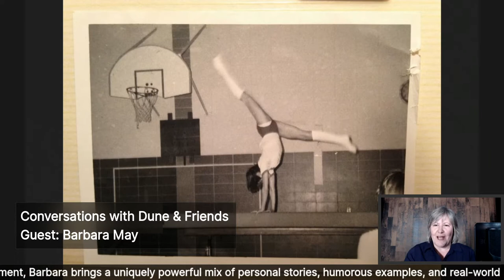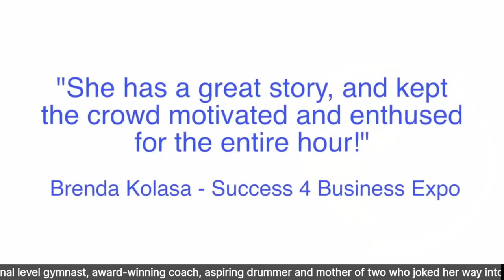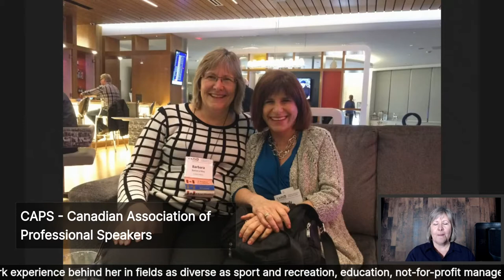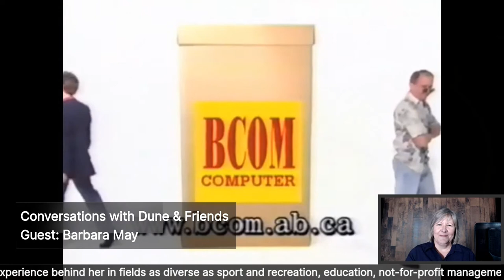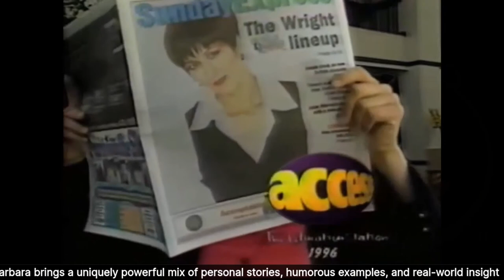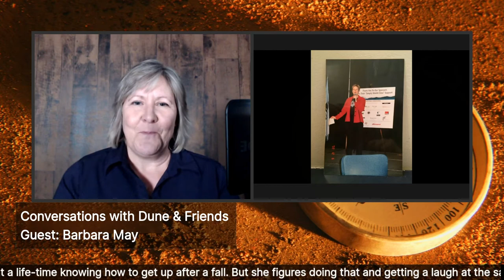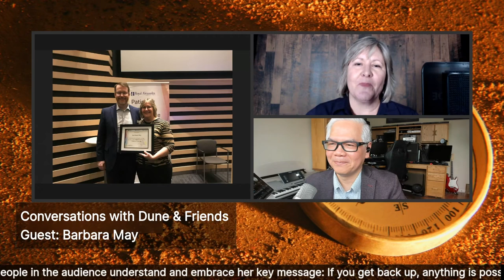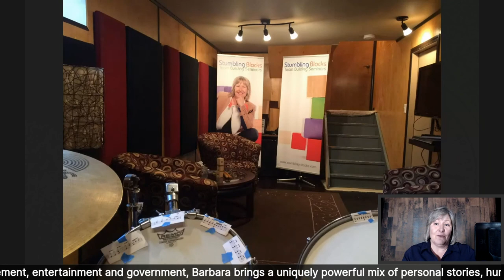Barbara May on Conversations with Dune & Friends 28Sept2020